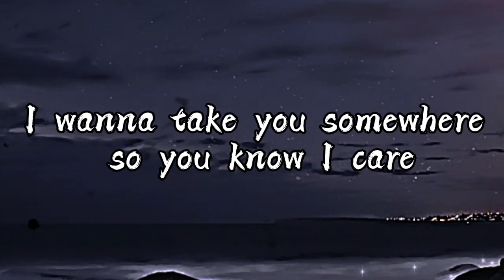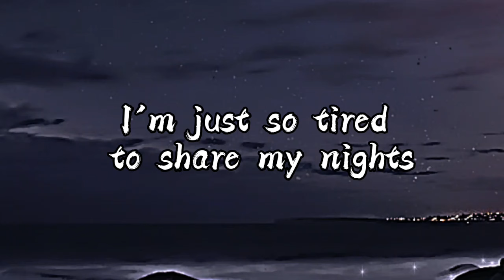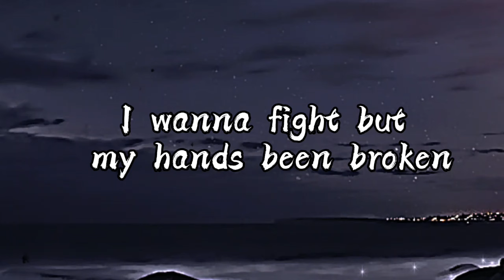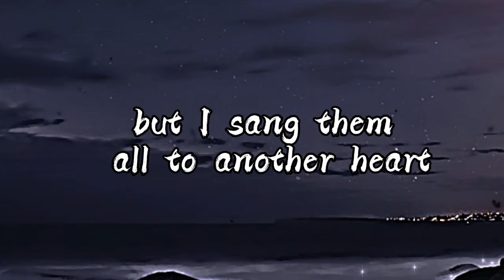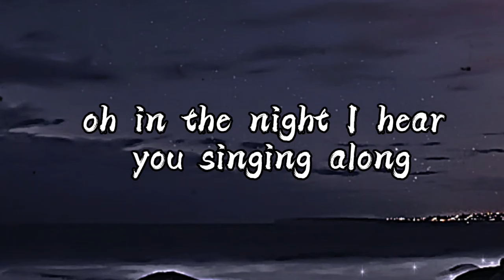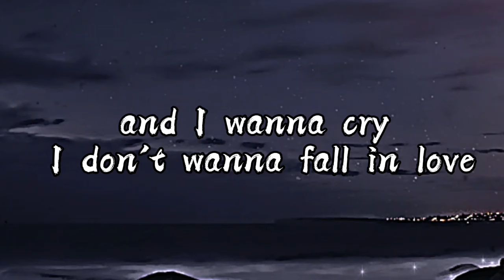ANOTHER LOVE - Tom Odell || lyrics